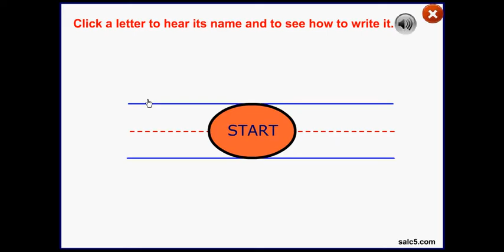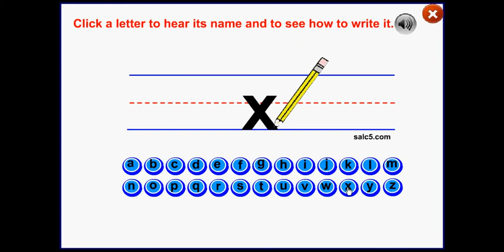Lowercase alphabet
Watch alphabet letters being written. Learn the English alphabet and learn how to write each letter.